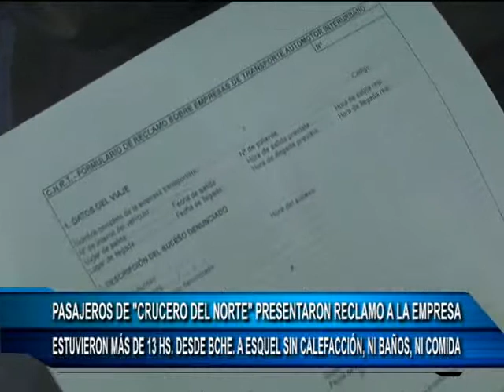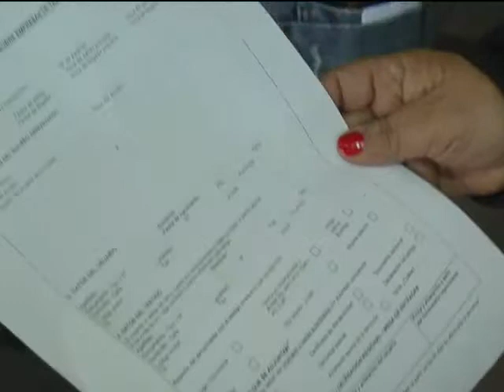17 07 17 PASAJEROS VARADOS 1 - RECLAMO CRUCERO DEL NORTE